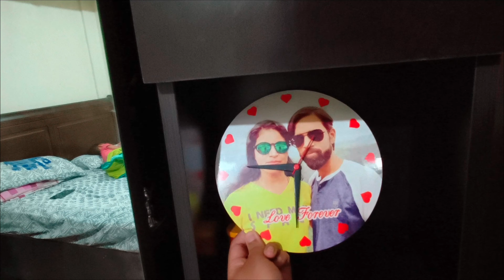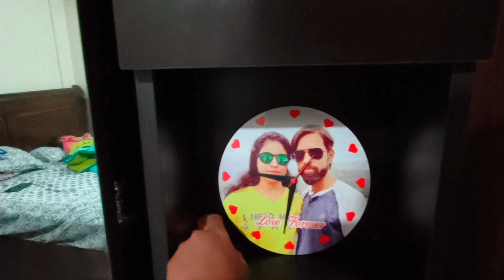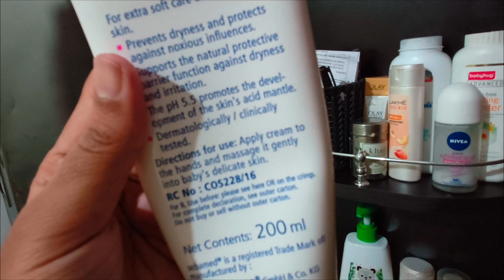Dressing table organisation & tour | My make up collection | ನನ್ನ ಡ್ರೆಸ್ಸಿಂಗ್ ಟೇಬಲ್ ಟೂರ್ in ಕನ್ನಡ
In this video, i have shared my dressing table organisation and how to organize dressing table using space saving ideas.. hope it will be useful for you lovelies!!!

Dressing table organisation & tour | My make up collection | my vanity tour | ನನ್ನ ಡ್ರೆಸ್ಸಿಂಗ್ ಟೇಬಲ್ ಟೂರ್ in ಕನ್ನಡ

Hey Friends, ಎಲ್ಲರಿಗೂ  ನಮಸ್ಕಾರ🙏🏼
ದಯವಿಟ್ಟು ನಿಮ್ಮ ಕನ್ನಡತಿಯನ್ನು ಬೆಳೆಸಿ ಪ್ರೋತ್ಸಾಹಿಸಿ , 🙏🏼
Stay Tune for my next video.. and please do comment what type of videos you want from my channel..
Thank u🙏🏼